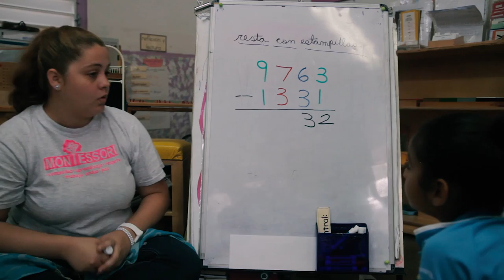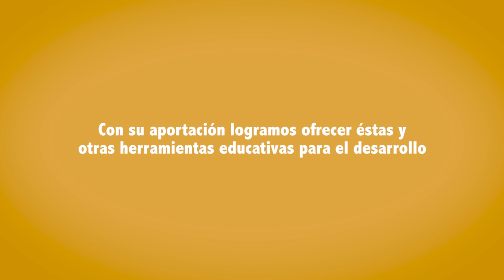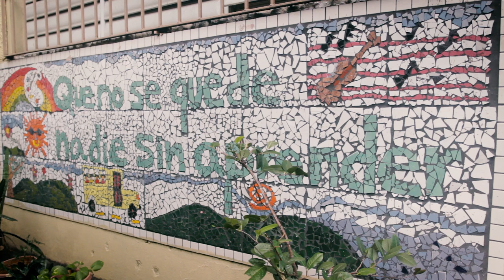Juan Domingo en Accion, Inc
Juan Domingo en Acción, Inc. is a community based non-profit organization with a mission to improve the quality of life of the residents of Juan Domingo, a low-income community in Guaynabo, Puerto Rico, through programs related to education, art, health, housing, and professional development.

Our programs include:
- Tutoring
- Sports
- Summer Camp
- Arts and Crafts
- Dance
- "Family House" - Family Social Assistance
- "Learn by Working"- Student Job Practice
- Health Fair

Some of our programs are currently offered in collaboration with the public Montessori school Nueva Escuela Juan Ponce de León, the first Montessori public school in Puerto Rico.